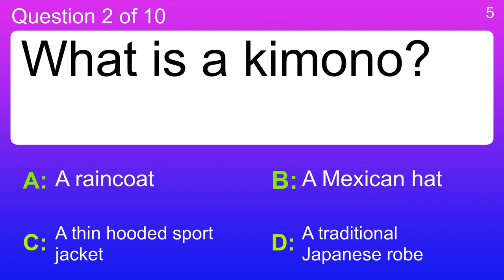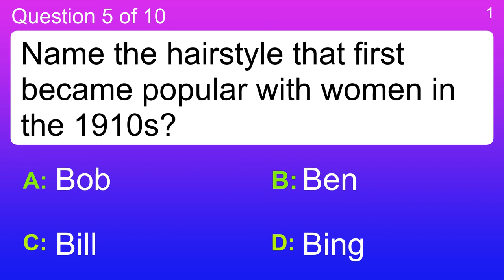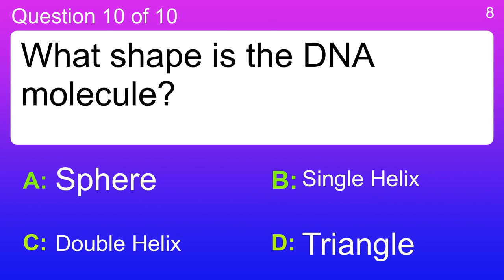Mixed General Trivia Quiz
Question 1 : How many days are there in 1 week and 4 days?
 Answer a: 10
 Answer b: 11
 Answer c: 8
 Answer d: 9

Question 2 : What is a kimono?
 Answer a: A traditional Japanese robe
 Answer b: A Mexican hat
 Answer c: A raincoat
 Answer d: A thin hooded sport jacket

Question 3 : Complete the title of this famous painting by da Vinci. 'The Last ___'.
 Answer a: Battle
 Answer b: Breakfast
 Answer c: Game
 Answer d: Supper

Question 4 : What do Oak trees produce?
 Answer a: Acorns
 Answer b: Fig
 Answer c: Nuts
 Answer d: Oates

Question 5 : Name the hairstyle that first became popular with women in the 1910s?
 Answer a: Ben
 Answer b: Bill
 Answer c: Bing
 Answer d: Bob

Question 6 : What is the name of the study of rocks and the earth's crust?
 Answer a: Astronomy
 Answer b: Biology
 Answer c: Geology
 Answer d: Speliology

Question 7 : What does a 'granddad shirt' lack that a normal man's shirt has?
 Answer a: Back
 Answer b: Buttons
 Answer c: Collar
 Answer d: Sleeves

Question 8 : What is the Sicilian mafia known as?
 Answer a: Camorra
 Answer b: Cosa Nostra
 Answer c: Stidda
 Answer d: The Medellin Cartel

Question 9 : What was the name of the French short-legged painter who lived in Montmartre, Paris for over 20 years?
 Answer a: Amedeo Modigliani
 Answer b: Henri de Toulouse-Lautrec
 Answer c: Piet Mondrian
 Answer d: Vincent van Gogh

Question 10 : What shape is the DNA molecule?
 Answer a: Double Helix
 Answer b: Single Helix
 Answer c: Sphere
 Answer d: Triangle